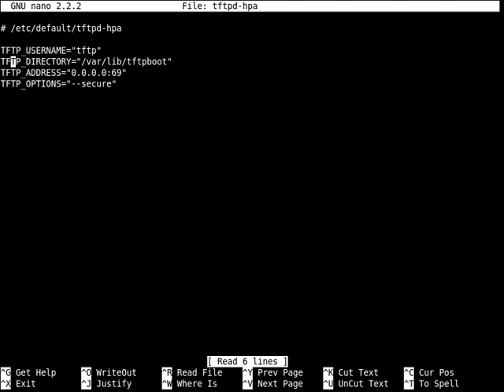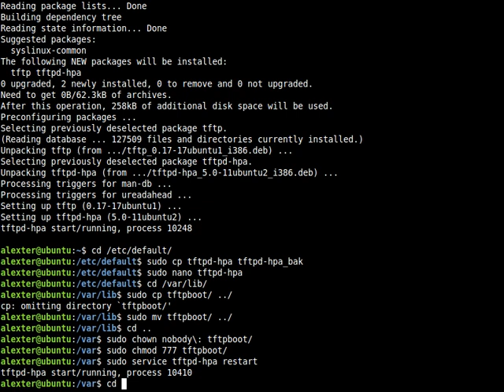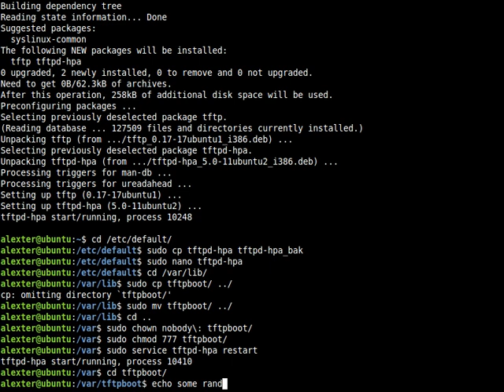Set up a TFTPD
A short demo on how set up a TFTP-HPA server on a Ubuntu 10.4 Server.